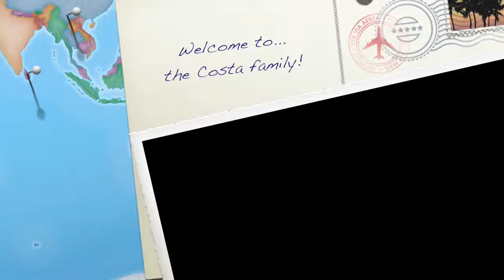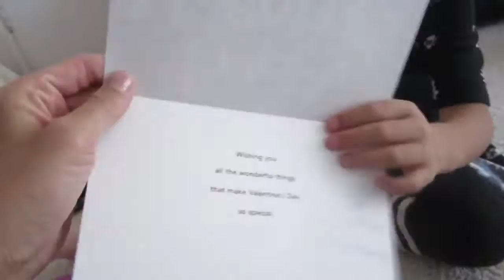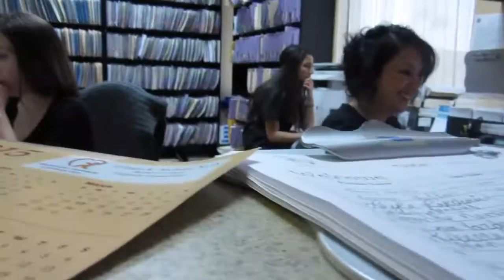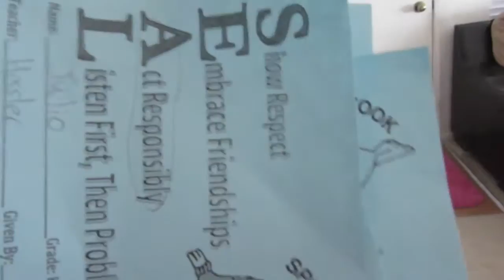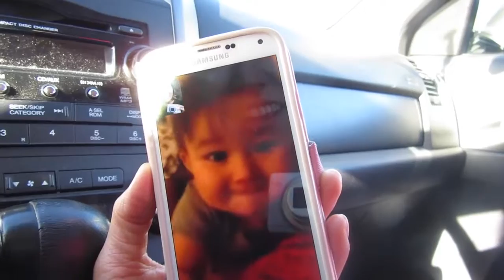コスタ家に密着！15/2/11 音に敏感すぎ、編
昨日のコスタ家を覗いてみよう！！ サリーの新体操のぎゃあなきの日・・・ .

昨日のコスタ家ッは友達の誕生日に参加 なんでサリーがちょうちょを嫌がってたの？

８月に入るともうなんだか夏の終わりの気持ちが してしまいます。 皆さんは残り少ない夏を満喫していますか？ 私は内心子供達に早く学校に.